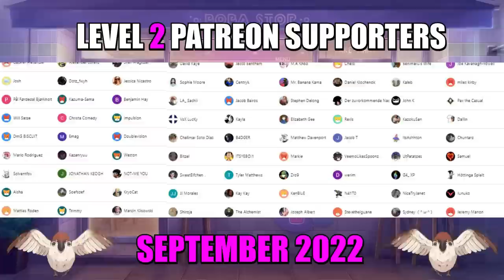I am speechless.. VINLAND SAGA - Episode 5 (REACTION)